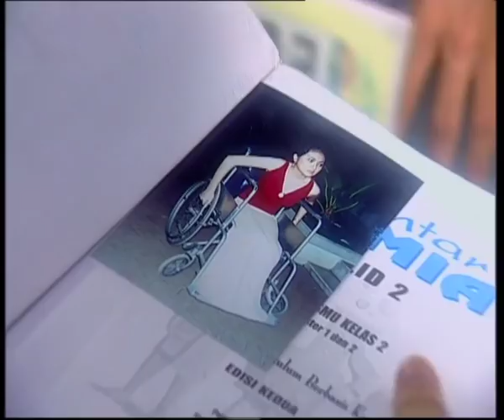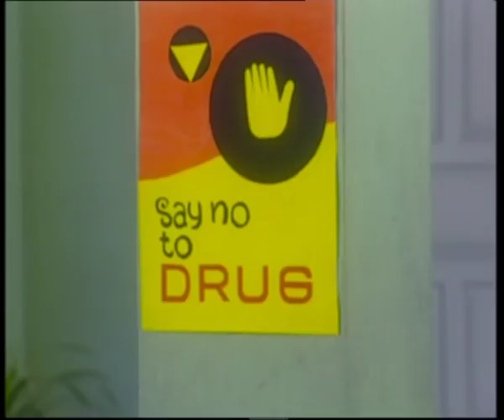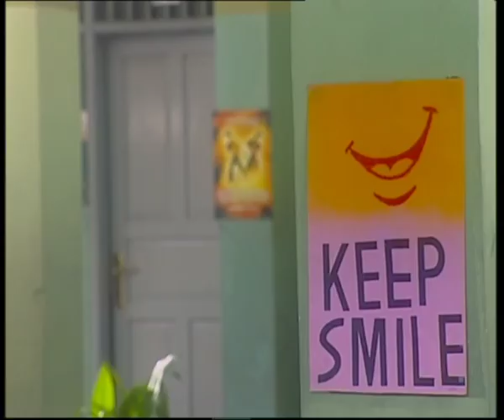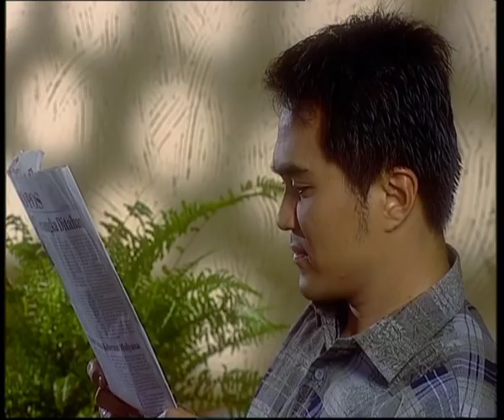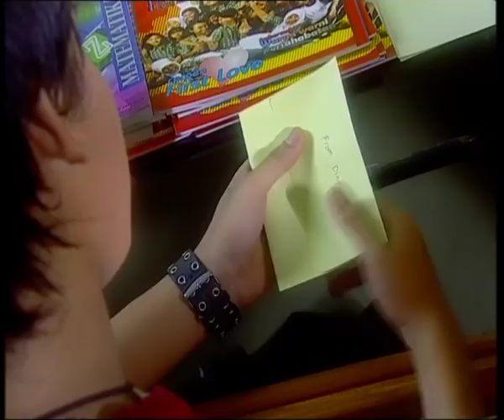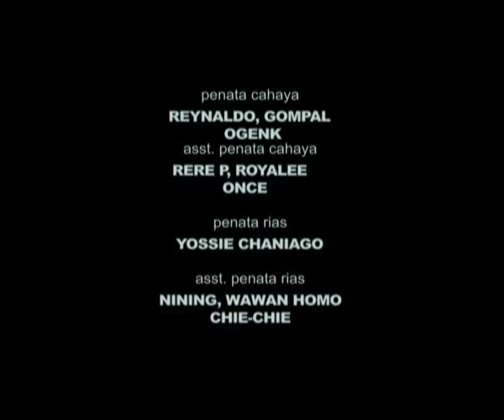Keong Emas - Episode 06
Dewi Kertamarta dan Chandra Kertamarta adalah kembar identik. Mereka adalah putri dari Pak Dana Kertamartra, seorang pengusaha kaya. Mereka berdua sangat berbeda. Chandra sangat pemalu, - pendiam, naif dan tidak percaya diri. Sementara Dewi sangat pintar, sombong dan genit. Dewi selalu membuat Chandra menderita dan sedih.

Chandra menemukan Keong Mas – seekor keong ajaib. Hidupnya berubah drastis. Yang lebih mengejutkan, Keong Mas tersebut berubah menjadi seorang putri yang sangat cantik rupawan yang datang menolongnya disaat dia membutuhkannya.

Chandra terpikat pada seorang laki-laki tampan yang bernama Dino. Dewi juga terpikat pada Dino. Namun, Chandra dan Dino saling jatuh cinta. Namun, Ketika Dewi mengetahui keberadaan Keong Mas, ia segera mencurinya dan Dino jatuh ke pelukan Dewi.

Ternyata, Ayah Dino, Pak Satrio, dan Ayah Chandra dan Dewi, Pak Kerta, adalah musuh bebuyutan dan mereka akan melakukan apa saja untuk menghancurkan satu sama lain.

Akahkah Chandra menentang ayahnya untuk pertama kali dalam hidupnya dan berlanjut mengejar Dino atau dia akan membencinya? Apakah Dewi masih menginginkan Dino sebagai pacarnya atau dia akan mencampakkannya? Apakah Dino akan terus perhatian pada Chandra dan Dewi atau dia akan menyerah karena permusuhan di antara orang tua mereka.

Tidak ada seorangpun yang bisa menjawabnya, kecuali si Keong Mas.

Pemeran:
Thalita Latief
Natasha Dewanti
Egi John Foreisythe